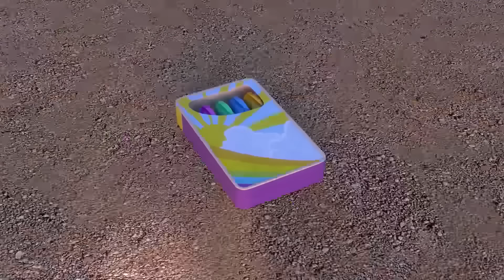SUNNY BUNNIES - FOOTBALL SEASON | Cartoons for Children | Wildbrain Wonder